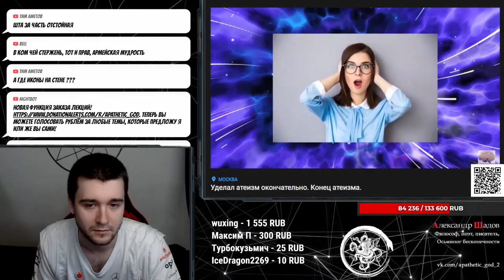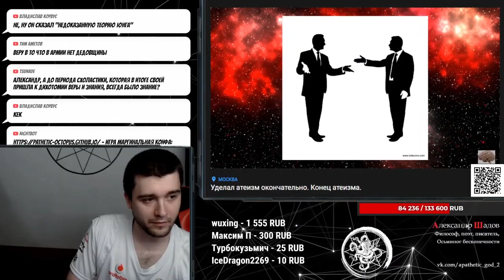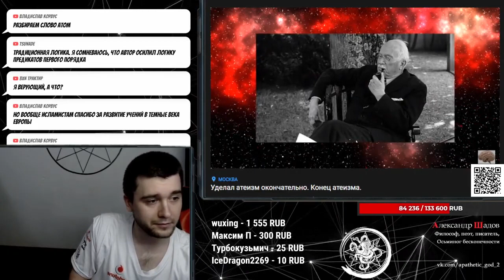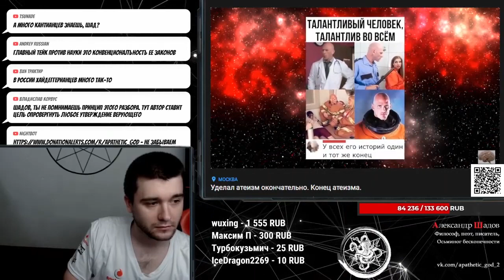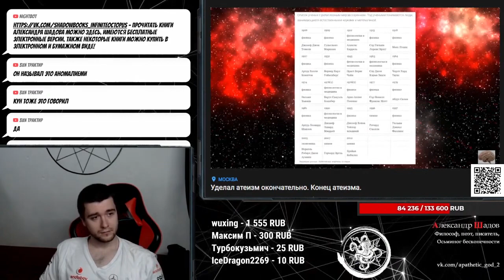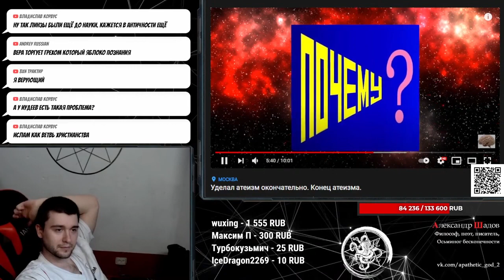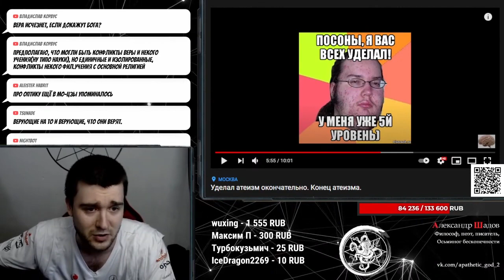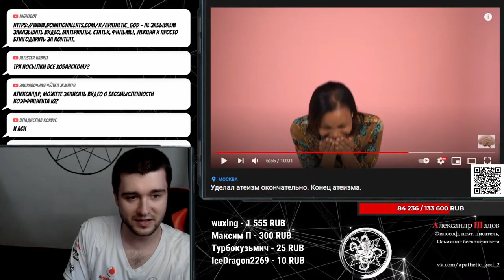Шадов бомбит на типичный ролик зумера атеиста